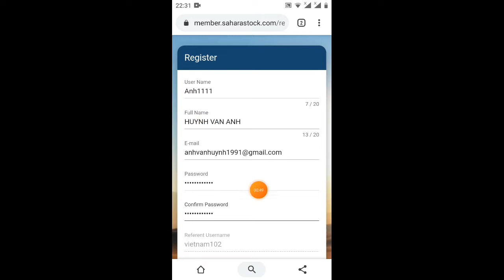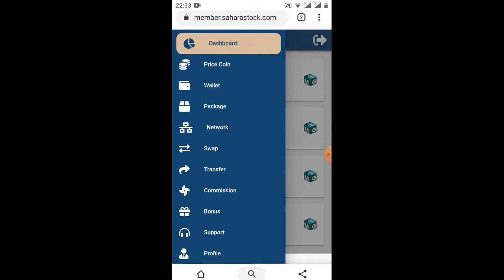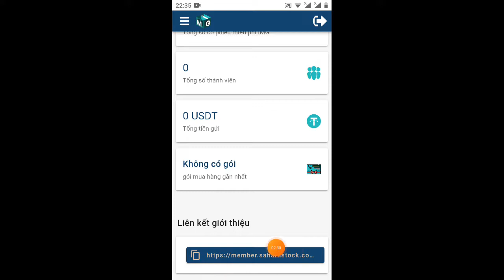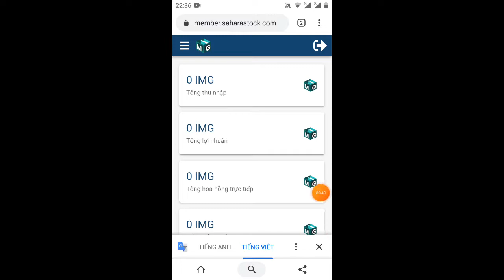hướng dẫn tạo tài khoản sahara _ nhận 10.000 IMG miễn phí =1.000$ từ tập đoàn sahara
💰💰KÈO MIỄN PHÍ NHẬN 10.000 CỔ PHẦN.(có thể đổi ra BTC ,ETH
💥Link đăng ký :

💮💮💮Cơ hội bốc thăm may be mắn khi tham gia các gói đầu tư !!! 💎💎💎

👉 Lưu ý KYC
1(tải lên ảnhChụp một bức ảnh tự sướng có khuôn mặt của mình
2) tải lên ảnh giấy CMND mặt trước
3) tải lên ảnh giấy CMND mặt sau

Links nhóm hỗ trợ IMG
h